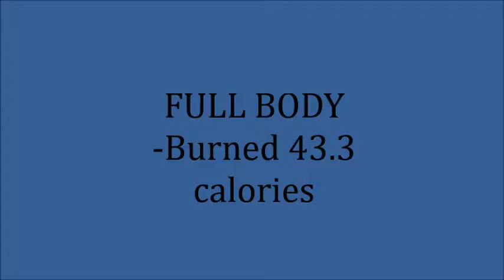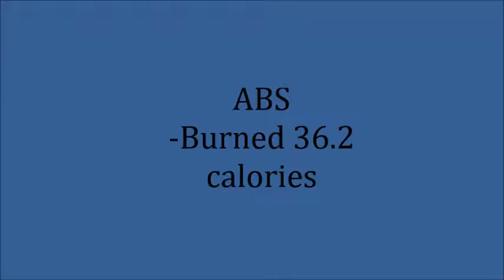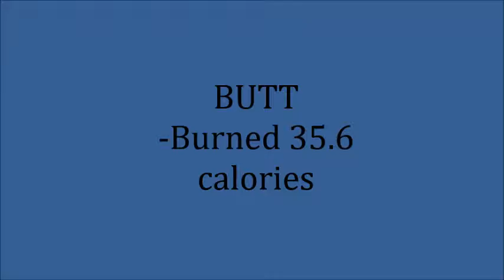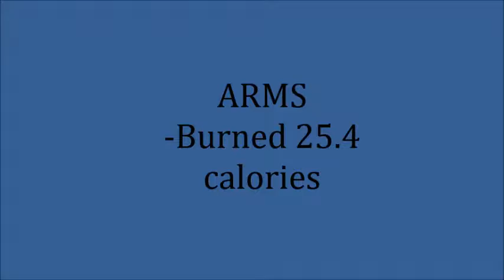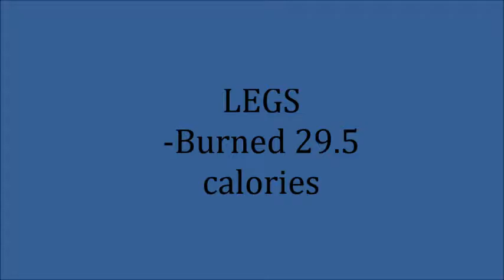30 Day Fitness Challenge | Day Seven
Hey everyone I am so happy with how much I have improved over the last week. Thank you for all of your encouraging words. Music cred is in order so here we go...
Credit
Song: Say Nothing [Rewind Remix Release]
Artists: Green
Credit
Song: Resurrection [Rewind Remix Release]
Artists: ANDROZIIX